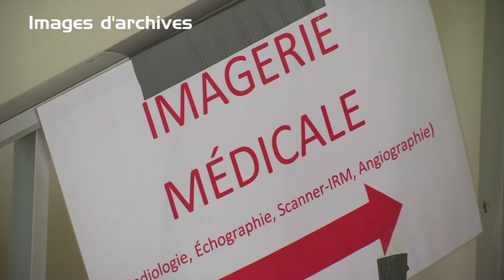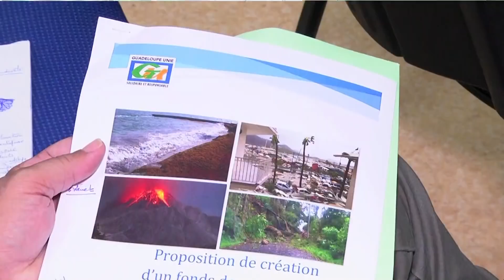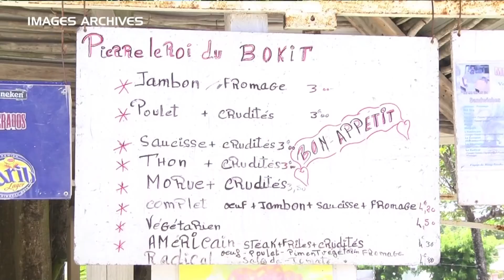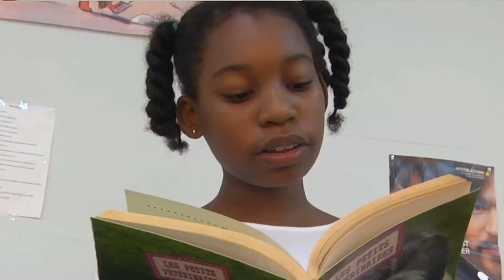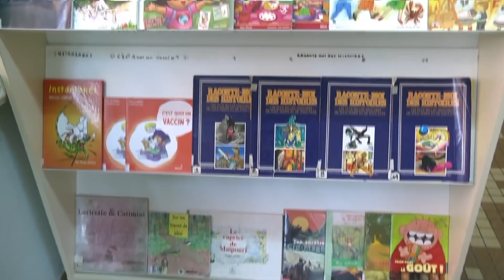JT Guadeloupe Mer 23 MAI 2018